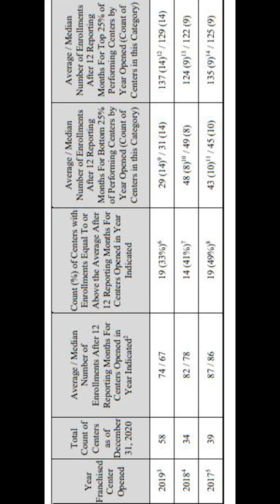How Much does a Kumon Franchise Cost and How Much can You Make?